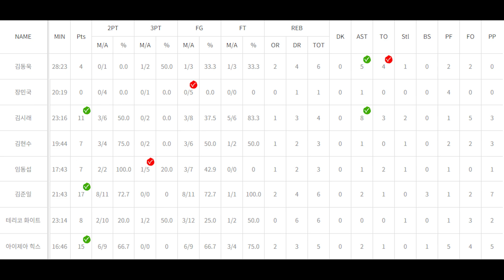DB의 6강 불씨는 꺼진걸까?? 김준일의 부활과 종규..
휴식기에 무슨일이...